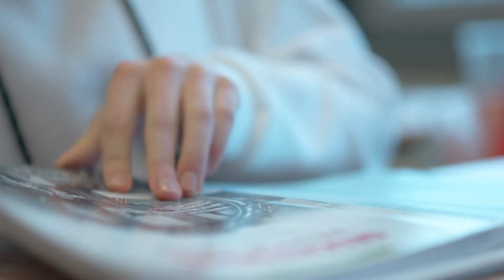HVC Havo studeerkamer 2020 Herbert Vissers College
Lekker rustig huiswerk maken in de studeerkamer van het HVC